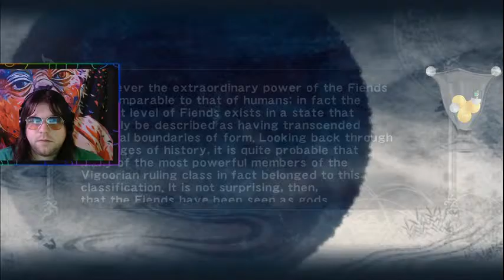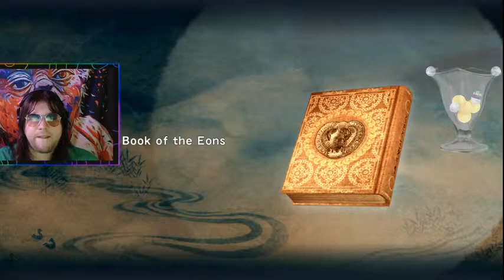NINJA GAIDEN SIGMA with VASE!